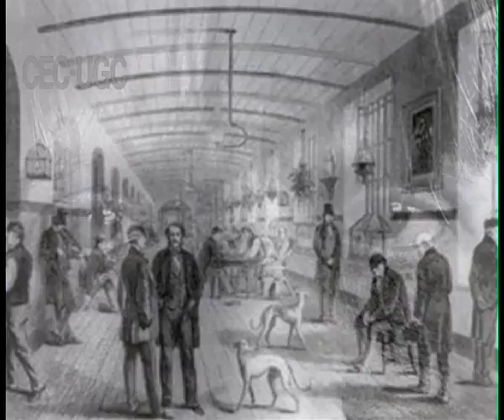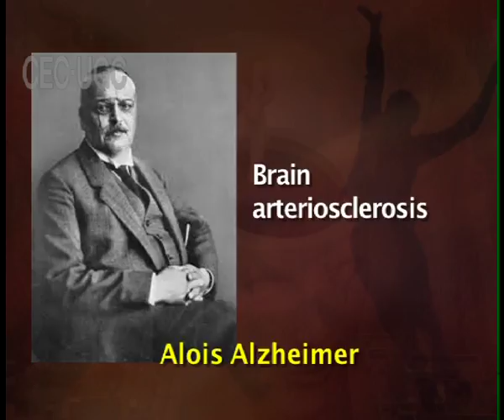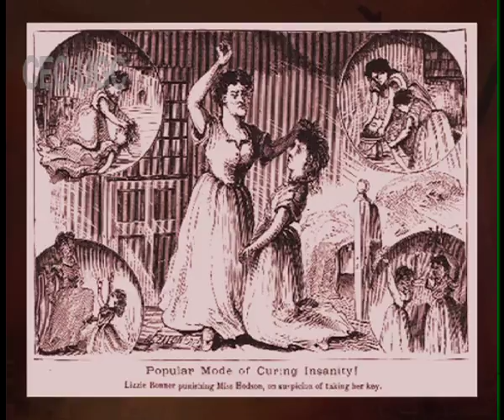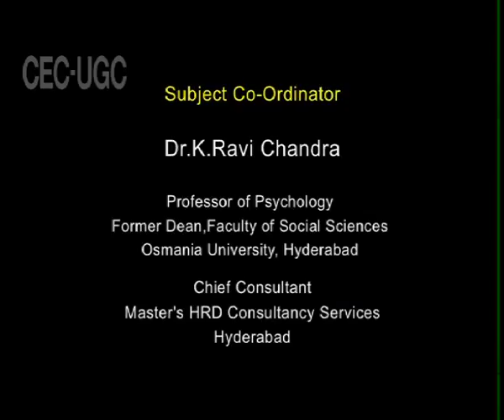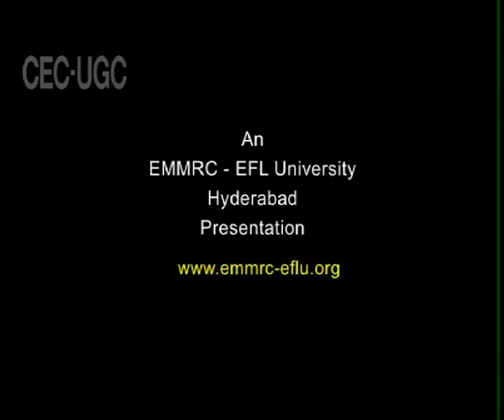HISTORICAL PERSPECTIVES ON ABNORMAL BEHAVIOUR- 3